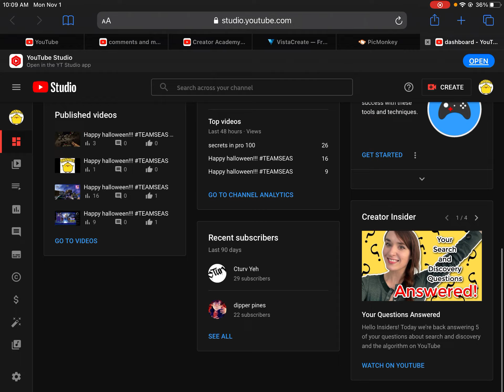I hit 30 subs (can’t thank you guys anough